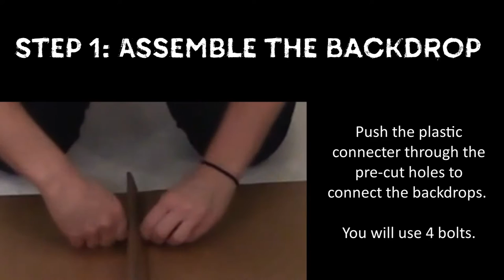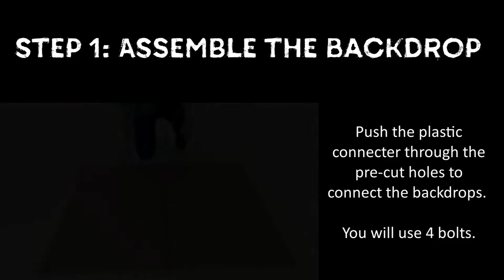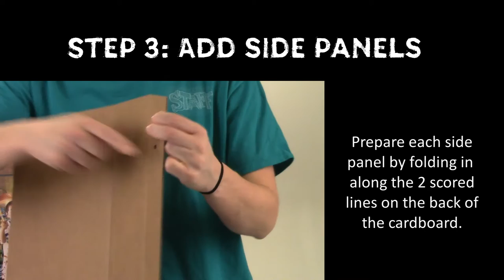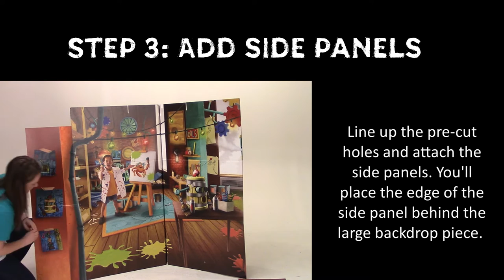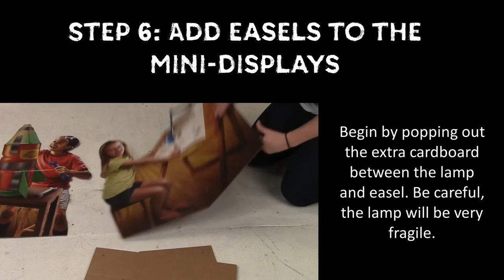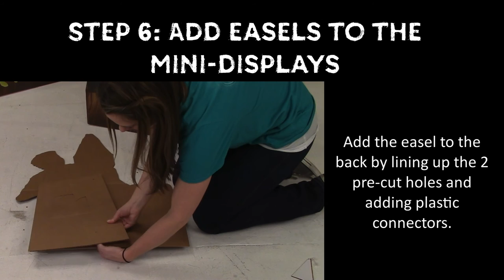Maker Fun Factory Photo-Op Display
How to assemble your Maker Fun Factory Photo-Op Display!